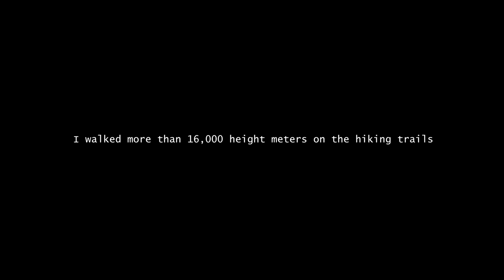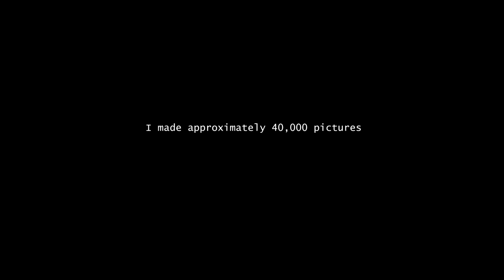Few Moments 3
This is the third and final part of the time-lapse videos from the Few Moments series.
For this video I did travel around Slovak national parks, in a one full year period, I walked more than 10,000 km and did hike more than 16,000 height meters on the hiking trails. I took pictures of more than 40,000 photographs. Video consists of approximately 16,000 shots.

Some single time-lapse videos are available in 4K for purchase, most of them have a resolution of 3840 x 2160 pixels.

00:00 Chleb - Malá Fatra
00:13 Vysoká - Malé Karpaty
00:23 Vápenná - Malé Karpaty
00:28 Ostrá - Veľká Fatra
00:36 Čierny Váh
00:46 Chopok
01:09 everywhere in the mountains
01:25 Súľovské skaly
01:34 Nová Lehota
01:40 Malé Karpaty
01:46 z Plaveckého hradu
02:03 Poľana - Nízke Tatry
02:44 Zvolen
02:48 Chleb - Malá Fatra
02:53 Vysoká - Malé Karpaty
02:59 Roháčské plesá
03:08 Jánošíkove diery
03:14 Krpáčovo
03:20 Šikľavá skala
03:27 Chopok Krupová
03:31 Stoh z Osnice
03:36 Domašínsky meander
03:43 Malé Karpaty
03:51 Tesárska roklina
04:00 Veľký Manín
04:08 Bratislava
04:17 Furkotský štít
04:25 Chopok
04:33 Klin
04:41 Zbyňovský budzogáň
04:50 Ďumbier
04:58 Martinské hole
05:06 Furkotský štít
05:33 Liptovský Trnovec